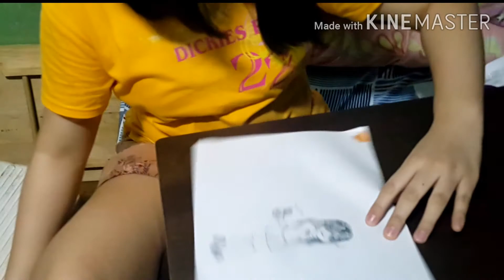Isang bata magaling magdrawing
Galing galing